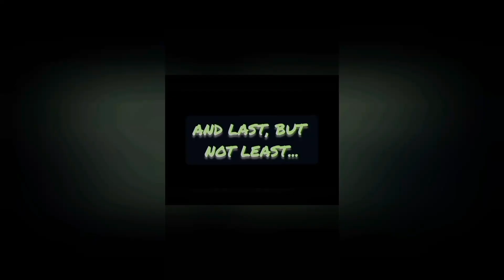ORIGINAL & SKETCH COMPARE-9 (Movie)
Enjoy this video and the movie.

NOTE: Hulu requires Premium Package.